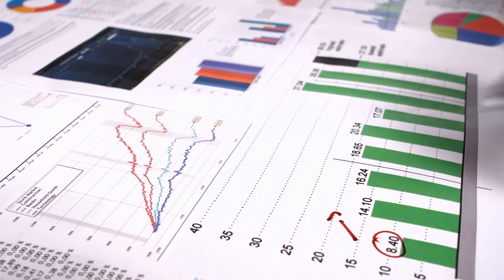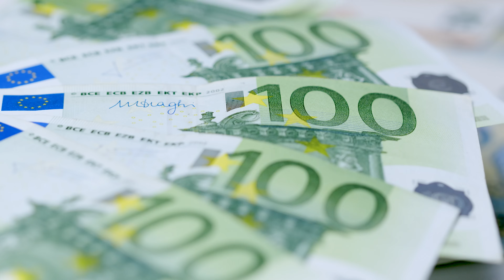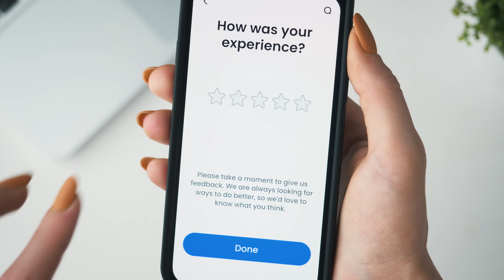Verkooptips hoe je klanten verleidt tot meer aankopen! | In 12 maanden naar 100k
Dit gaat je omzet direct met 40% laten stijgen.

Deze video onthult het geheim achter het verhogen van je omzet met maar liefst 40%! Tibor neemt je mee in slimme salestechnieken en deelt het Chanel-principe om klanten te verleiden tot meer aankopen.

Ontdek hoe zuivere intenties en aandacht voor de klant het verschil maken. Bekijk de video nu en til jouw verkoopstrategie naar een hoger niveau! 🔥ondernemen

Ben jij nog niet gelukkig en succesvol? Ik ben Tibor Olgers en ik wil de winnende minderheid de juiste tools geven om alles uit het leven te halen.

Meer weten?